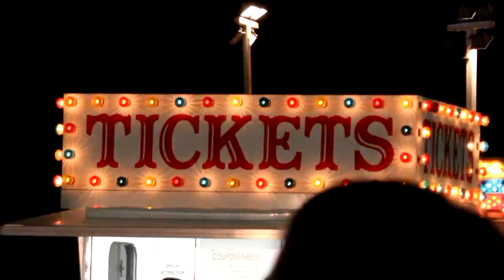NAS ADVENTURE - PITCH VIDEO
Video for final assessment - RMIT - Influence and Impact. 2017.